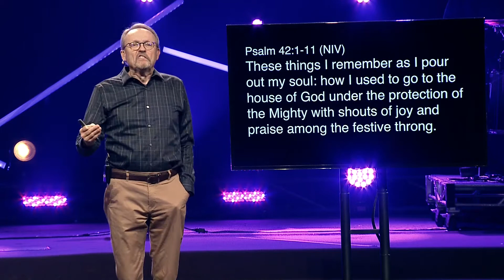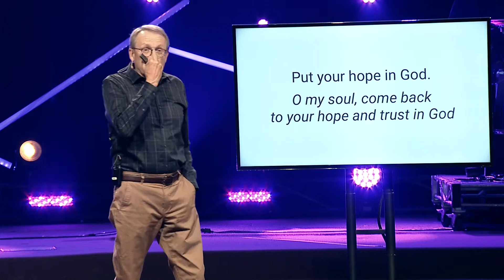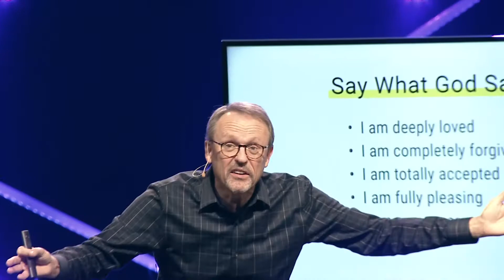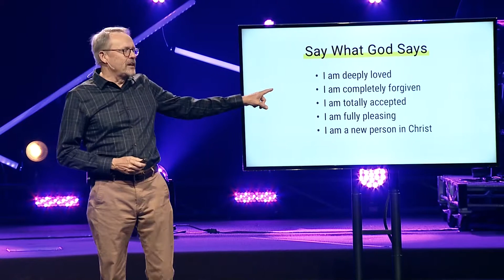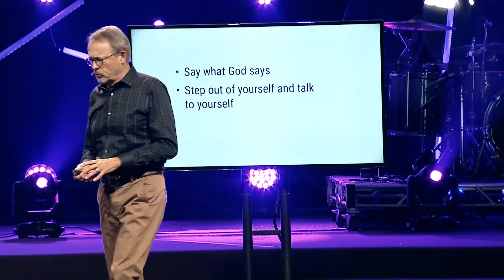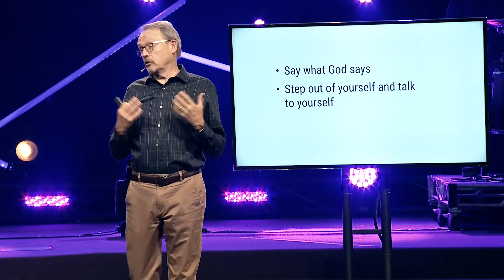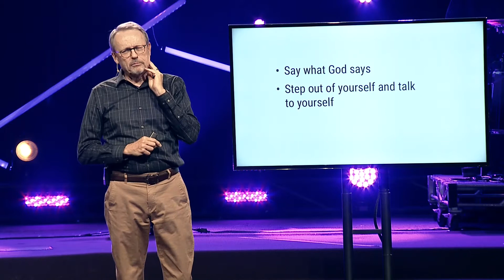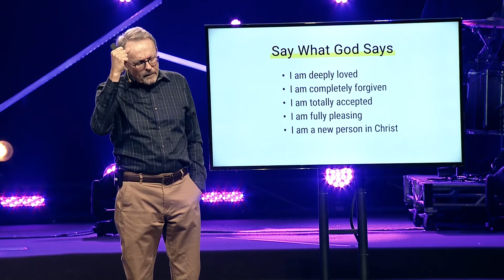Full Sermon "The Power of Self Talk"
Pastor Rick continues the series "If You Say So" with his sermon on "The Power of Self Talk."